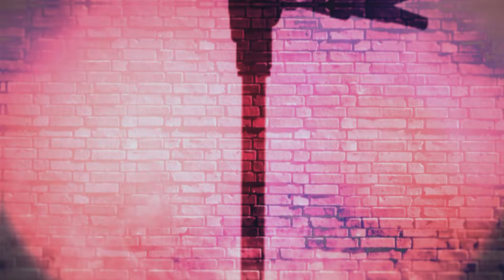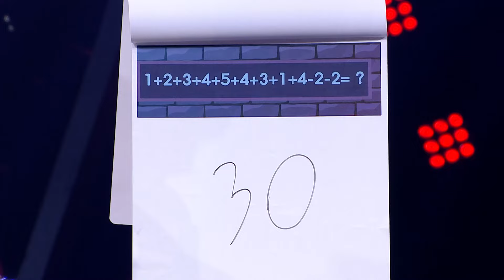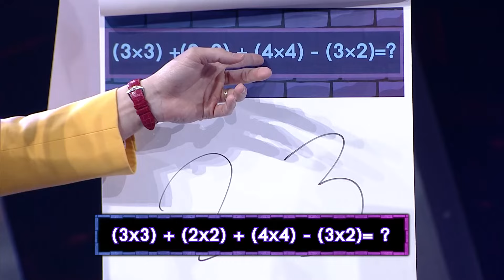The Wall Song ร้องข้ามกำแพง | EP.73 | แจ็ค เฉลิมพล | 27 ม.ค. 65 [2/5]